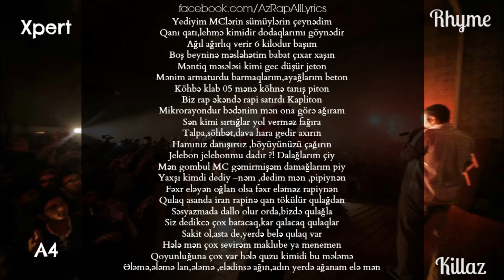Xpert - Rhyme Killaz (Lyrics)